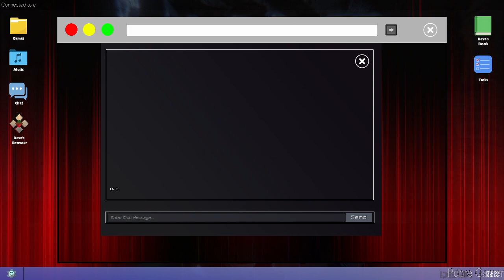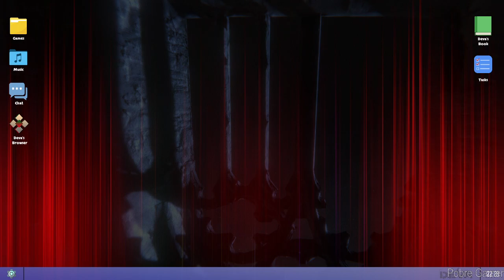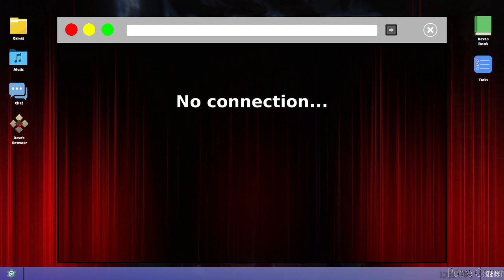Deva｜The Haunted Game - First Look Gameplay / (PC)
Keys of the game -
R865R-J5J5M-LL87R
797CR-WW623-F0YX6
7GJ57-MLE6Y-2BZ5Q
3KGAD-G254E-35EX7
H5WHM-YZVTG-8E6F7
Thx dev
315
35
63

Deva｜Second-Person Perspective Game is here! Discover a new type of gameplay and a new kind of fear!